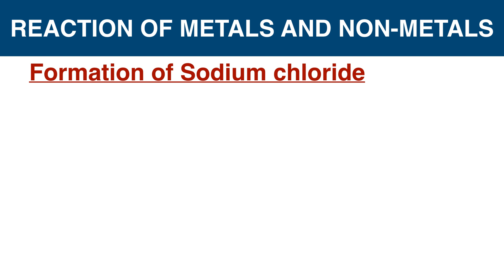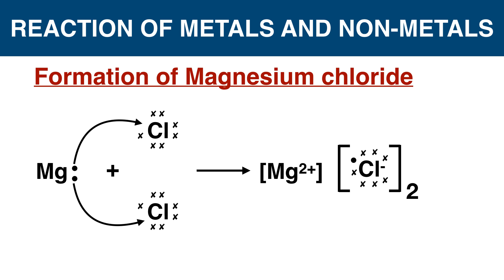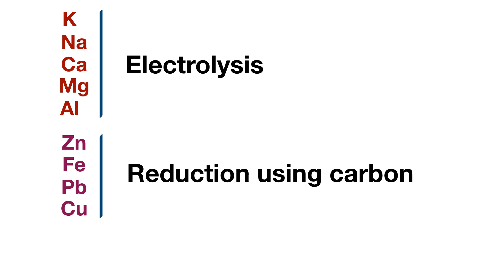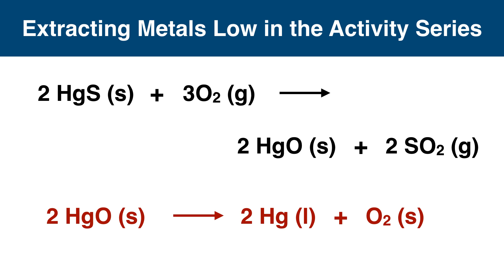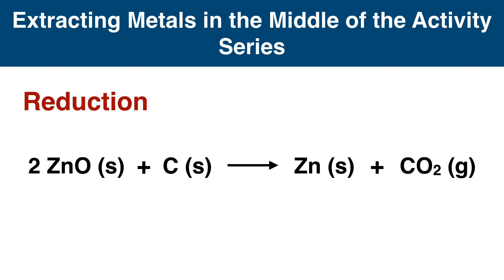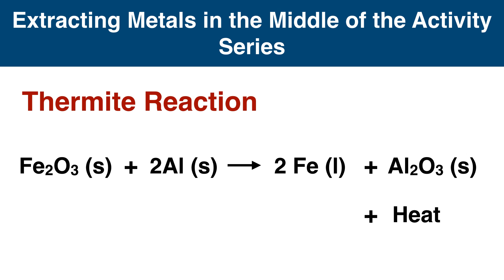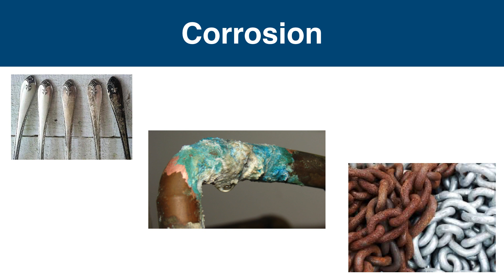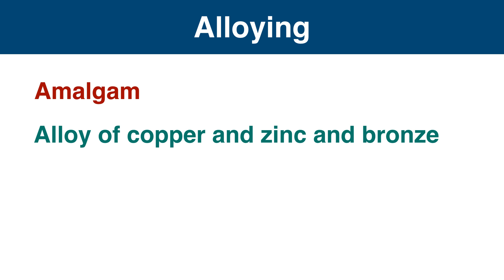CBSE 10th Standard Chemistry | Chapter 3 | Part 2 | Metals and Non Metals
Reaction of metals and non metals
Extraction of metals
Enrichment of ores
Refining of metals